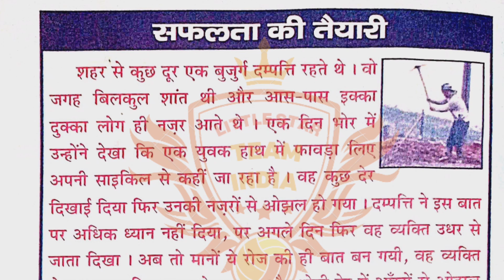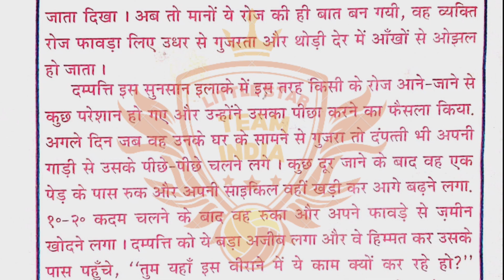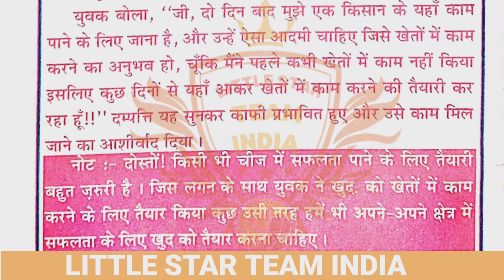सफलता की तैयारी। Preparing for success. motivatinal_story @LITTLE_STAR-TEAM_INDIA बातें काम की।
सफलता की तैयारी शहर से कुछ दूर एक बुजुर्ग दम्पत्ति रहते थे। वो | जगह बिलकुल शांत थी और आस-पास इक्का दुक्का लोग ही नज़र आते थे। एक दिन भोर में उन्होंने देखा कि एक युवक हाथ में फावड़ा लिए अपनी साइकिल से कहीं जा रहा है । वह कुछ देर दिखाई दिया फिर उनकी नज़रों से ओझल हो गया। दम्पत्ति ने इस बात पर अधिक ध्यान नहीं दिया, पर अगले दिन फिर वह व्यक्ति उधर से जाता दिखा। अब तो मानों ये रोज की ही बात बन गयी, वह व्यक्ति रोज फावड़ा लिए उधर से गुजरता और थोड़ी देर में आँखों से ओझल हो जाता। दम्पत्ति इस सुनसान इलाके में इस तरह किसी के रोज आने-जाने से कुछ परेशान हो गए और उन्होंने उसका पीछा करने का फैसला किया. अगले दिन जब वह उनके घर के सामने से गुजरा तो दंपत्ती भी अपनी गाड़ी से उसके पीछे-पीछे चलने लगे। कुछ दूर जाने के बाद वह एक पेड़ के पास रुक और अपनी साइकिल वहीं खड़ी कर आगे बढ़ने लगा. १० - २० कदम चलने के बाद वह रुका और अपने फावड़े ज़मीन खोदने लगा । दम्पत्ति को ये बड़ा अजीब लगा और वे हिम्मत कर उसके पास पहुँचे, "तुम यहाँ इस वीराने में ये काम क्यों कर रहे हो?" युवक बोला, "जी, दो दिन बाद मुझे एक किसान के यहाँ काम पाने के लिए जाना है, और उन्हें ऐसा आदमी चाहिए जिसे खेतों में काम करने का अनुभव हो, चूँकि मैंने पहले कभी खेतों में काम नहीं किया इसलिए कुछ दिनों से यहाँ आकर खेतों में काम करने की तैयारी कर रहा हूँ !!" दम्पत्ति यह सुनकर काफी प्रभावित हुए और उसे काम मिल जाने का आशीर्वाद दिया । नोट :- दोस्तों! किसी भी चीज में सफलता पाने के लिए तैयारी बहुत जरूरी है। जिस लगन के साथ युवक ने खुद को खेतों में काम करने के लिए तैयार किया कुछ उसी तरह हमें भी अपने-अपने क्षेत्र में सफलता के लिए खुद को तैयार करना चाहिए।